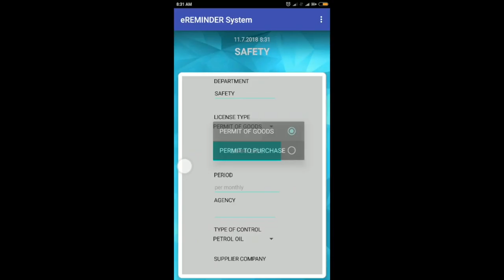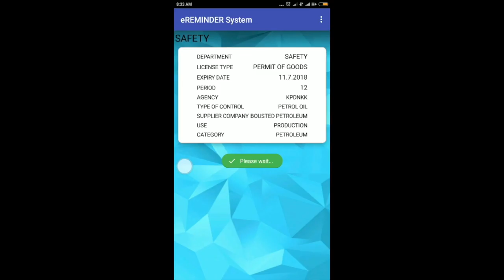honda boon siew